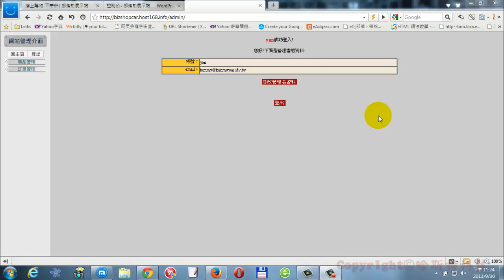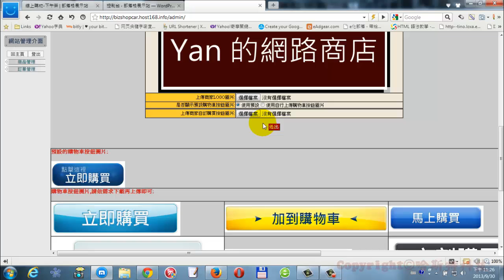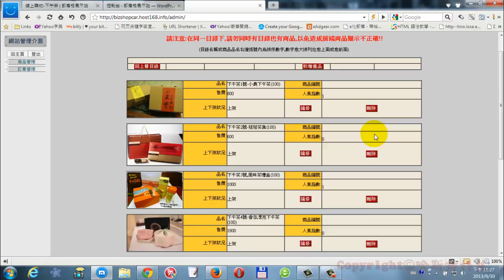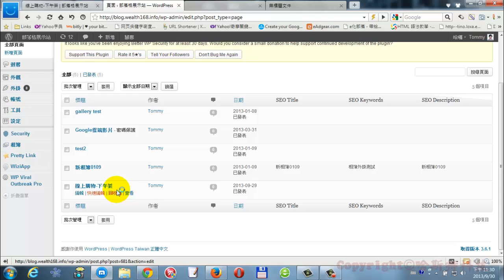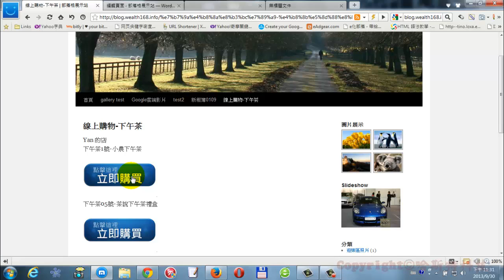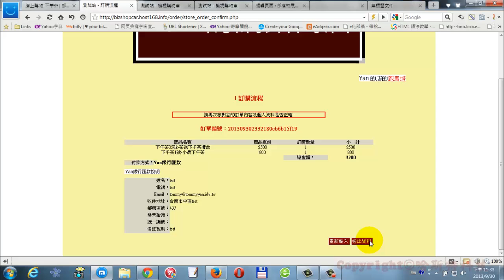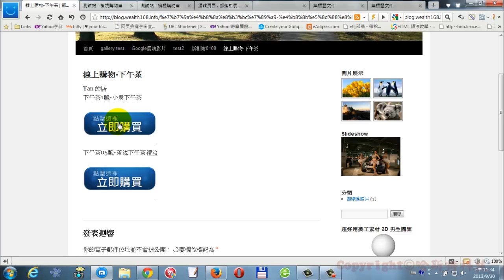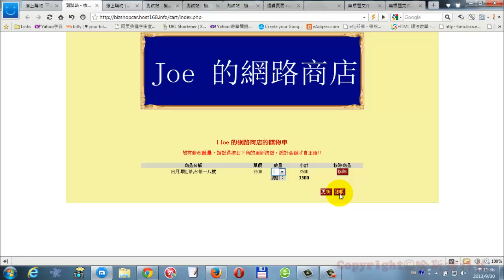雲端購物車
介紹哈斯特科技開發的雲端購物車平台! 哈斯特科技官網 ; Facebook 粉絲頁